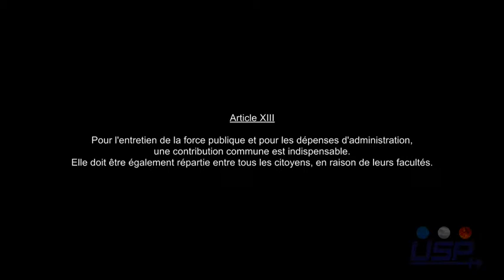Article XIII DDHC (Politiques)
Tom ZEMITI : Vice-Président des jeunes UDI de Seine-Saint-Denis. Conseiller Municipal de Drancy.